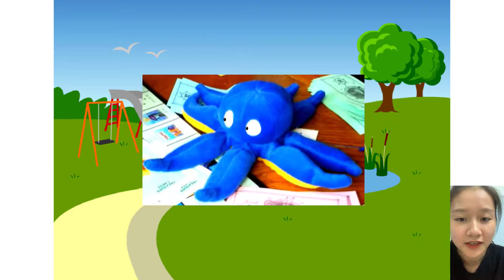Numberblocks season: Palindroms and perfect numbers with Text to Speech! LB's P-Balloon Madness